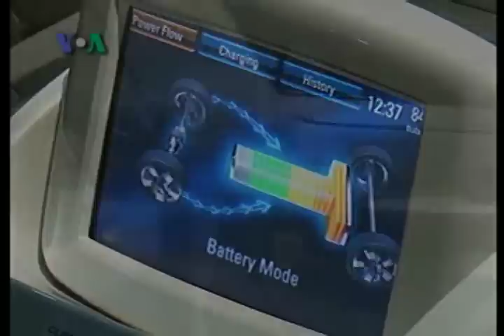Teknologi Terbaru di Pameran Otomotif Washington - Dunia Kita "Ep. Pameran Otomotif Washington"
Pameran mobil tahunan di Washington DC kali ini sekali lagi memusatkan perhatian pada mobil ramah lingkungan. Memberikan ruang terbesar bagi mobil-mobil dengan bahan bakar alternatif dan mobil hemat energi. Di tengah krisis ekonomi yang sangat mempengaruhi industri otomotif, banyak perusahaan mobil yang beralih ke pengembangan mobil hemat energi untuk masa depan.